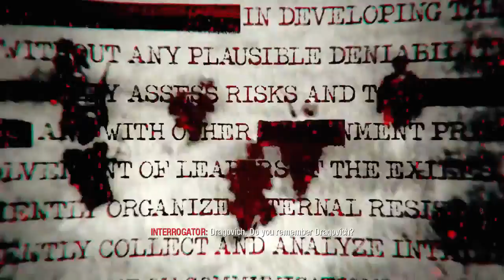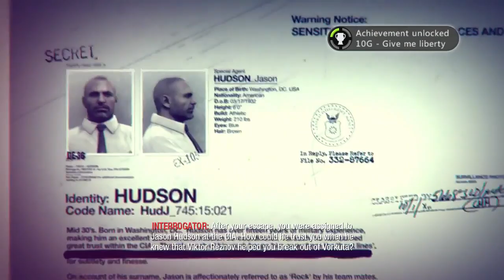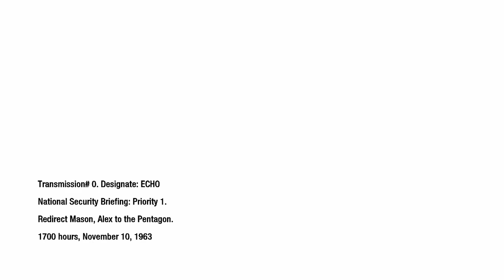Call of Duty Black Ops 1 - part 1- Revisiting the CAMPAIGN!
With the release of Call of Duty Black Ops Cold War just months away, I thought it would be the opportunity to revisit the campaign of the first Black Ops. Replaying this Campaign has definitely brought back some great memories! I hope everyone enjoys revisiting the first Black Ops campaign with me because this campaign is as good as I remember!